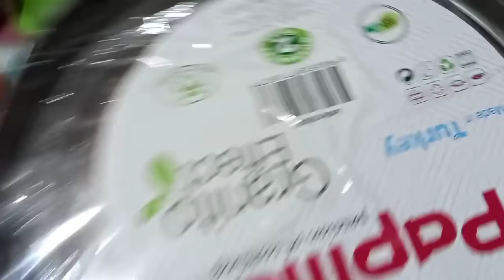BÖYLE YALAN GÖRÛLMEMİŞTİR BENİDE KANDIRDI HEP İYİ NİYETİMİ KULLANDI